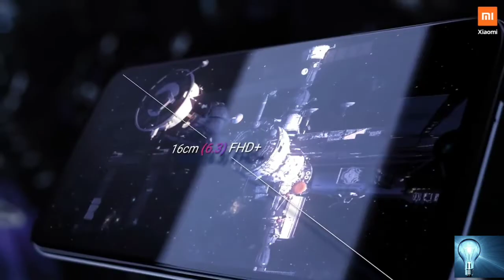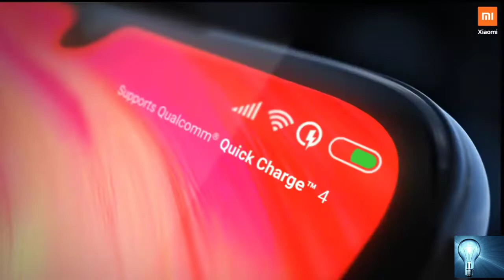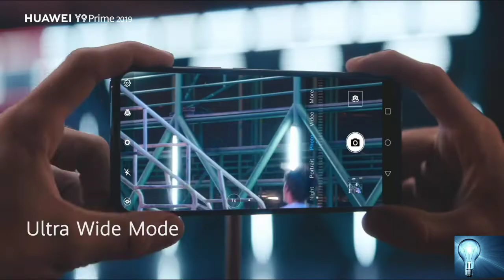Huawei y9 prime 2019 vs Redmi note 7 pro full detailed comparison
AJ ke is video me Maine Huawei y9 prime 2019 ke model Ko Redmi note 7 pro ke saath compare Kiya hua hai agar aapko in dono me se koi phone Lena hai toh ye video zarur dekhe
Aur video achi Lage toh like aur share kar Dena